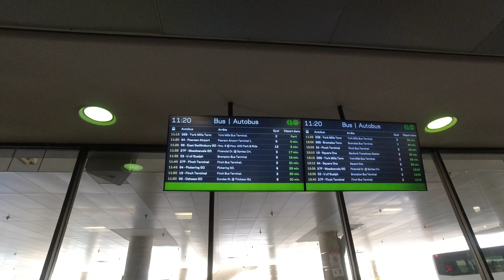4K GO Transit Route 34 Bus Ride From Yorkdale To Pearson Airport Terminal 1 (Duration 15min)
GO Bus #34
From Yorkdale Bus Terminal To Pearson Airport Terminal 1
Duration 15min